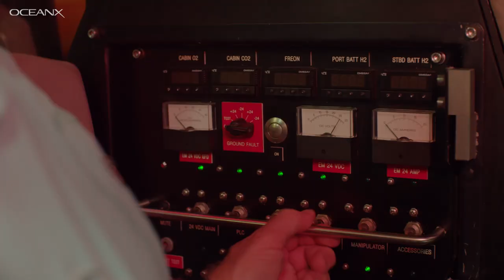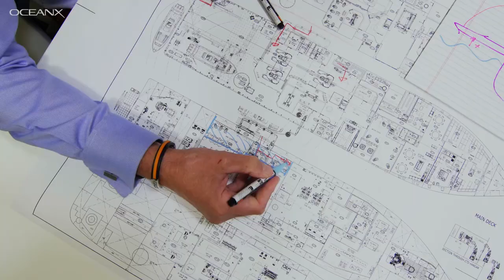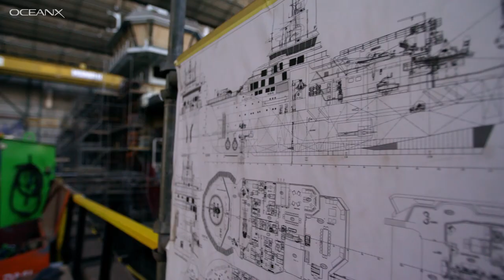Our new ship was designed to make the most ambitious, difficult ocean exploration dreams possible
Meet OceanXplorer, a "floating oceanographic institution" that has been designed to go places, see things, and answer questions that no one has been able to... until now

After two years of construction with 500 people working around the clock, when she leaves dry dock this spring OceanXplorer will be capable of carrying 72 people, multiple submersibles, ROVs, AUVs, support tenders, and a helicopter, to rough seas and remote areas for science and filmmaking that has never been possible in human history. We'll share everything we find thanks to the cutting-edge filmmaking equipment (e.g. ROVs equipped with cameras and lights able to work at 6,500 m depth (21,000 ft) and a custom, on-board editing suite.

Much more information on OceanXplorer's capabilities and schedule to be shared in the coming weeks and months.